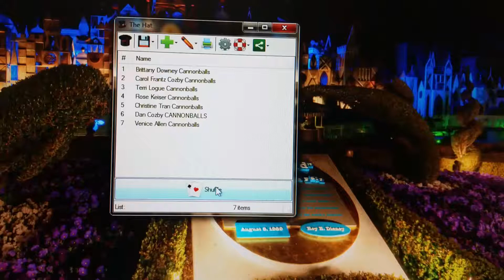Cannonballs drawing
Brittany D